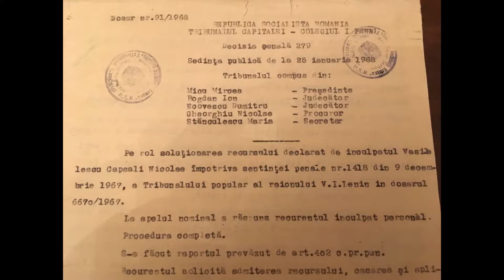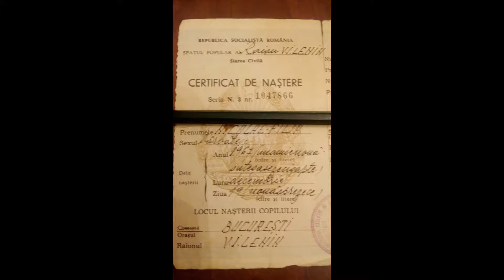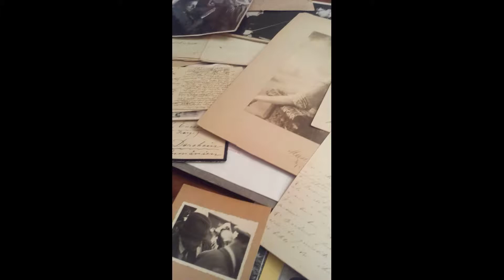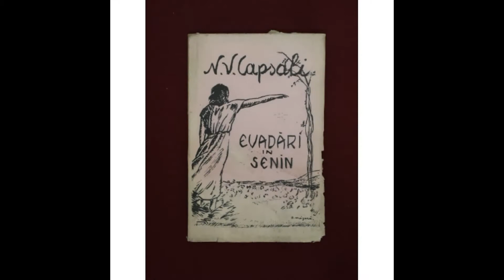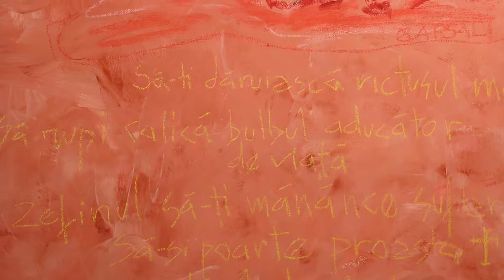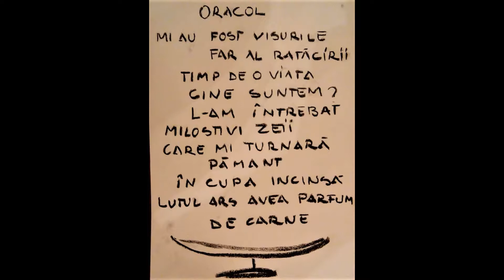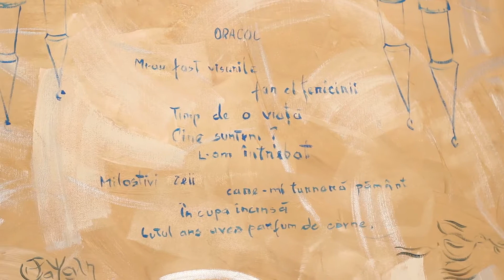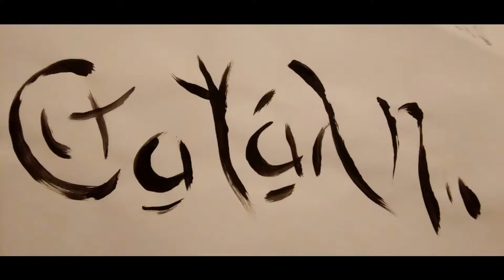Arborele Vietii / Universuri interioare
Filmele lucrarilor ce fac parte din Expozitia Arborele Vietii-Universuri Interioare 2017. Aceste cinci montaje devoaleaza "Universulurile Interioare ". Pentru fiecare lucrare s-a creat un film, care adauga imagini relevante pentru autor in momente de agregare plastica a memoriei: fotografii, poezii, cuvinte, amintiri, sunete si muzica. Originalitatea conceptului este constituita din elementele launtrice ce structureaza subconstientul artistului. Imaginea compozita a filmelor este un demers special, care indeplineste conditia de a oferii o perspectiva intregita a operei plastice.